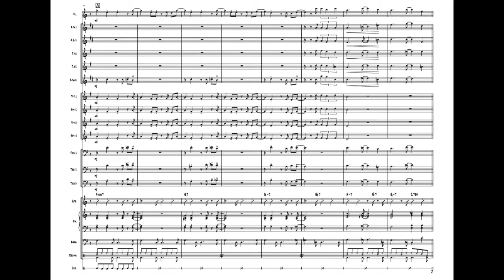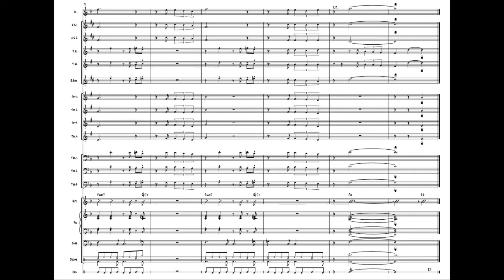The Girl From Ipanema (garôta De Ipanema) by Antônio Carlos Jobim - [Jazz Ensemble] - Sheet Music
(arr. Leszek Kościółek)